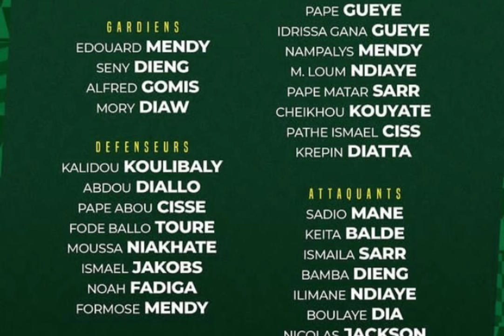Marcel Desailly le Sénégal peut créer une surprise à la coupe du Monde